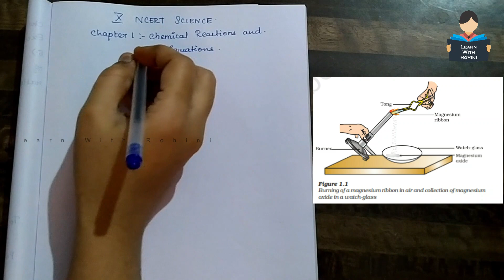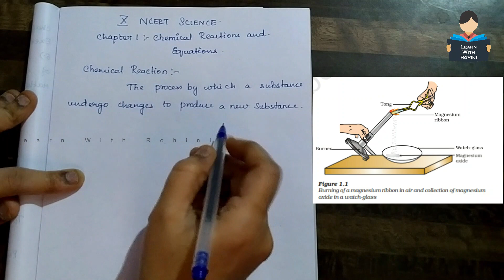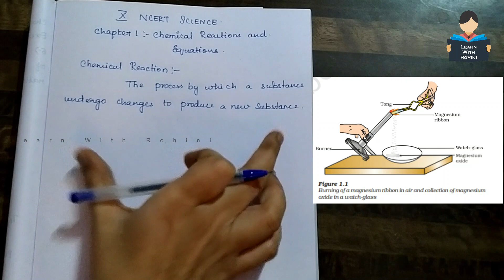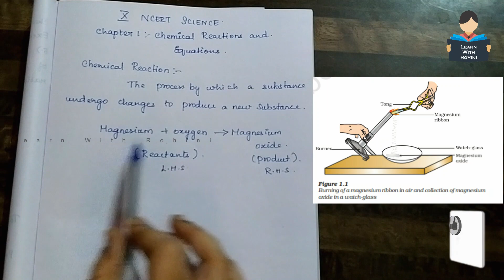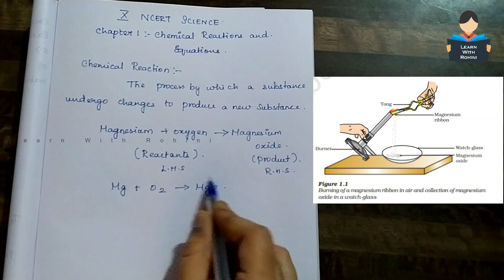Chemical Equations | Chapter 1 | Chemical Reactions & Equations | NCERT | Chemistry | Tamil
We will discuss almost all questions of NCERT and Samacheer syllabus of all classes in Tamil.  We provide videos of all basics of maths and english grammar.We prepare worksheets for different classes.